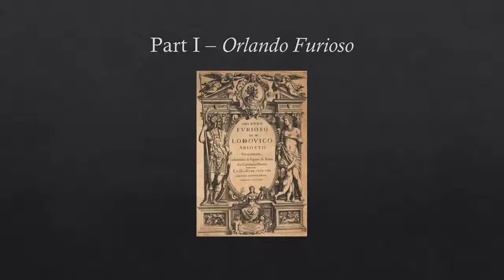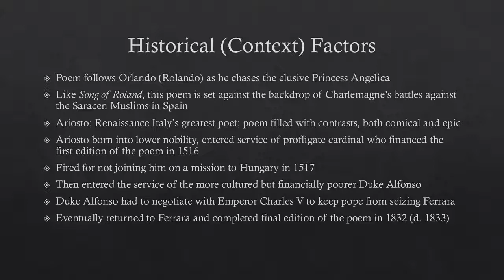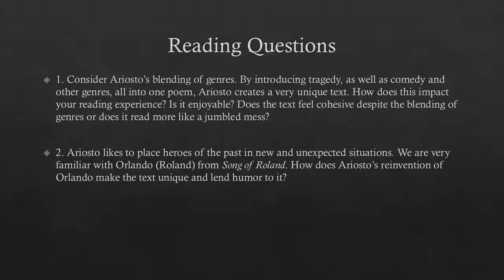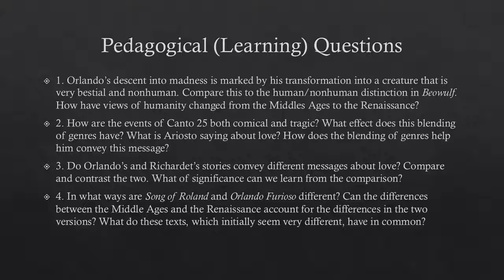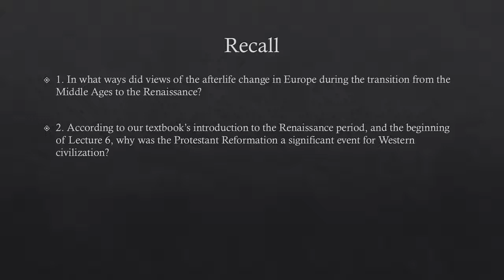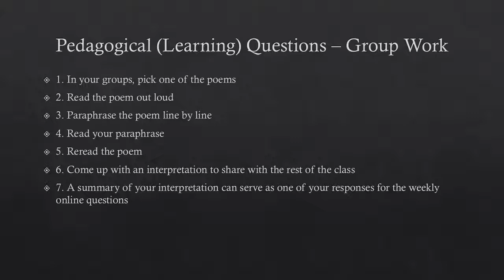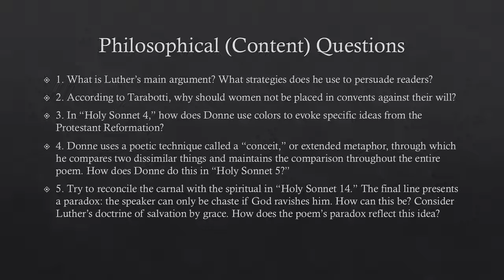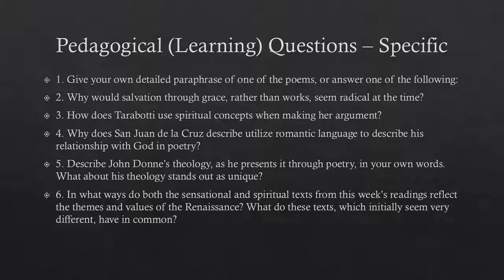Humanities MHohner Lesson 7